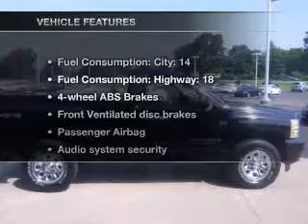2009 Chevrolet Silverado 1500 - Batavia OH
Year: 2009
Make: Chevrolet
Model: Silverado 1500
Trim: LT
Engine: 5.3 liter 8 cylinder 16 valve
Transmission: 4-Speed Automatic
Color: Black
Mileage: 23910
Address:
1117 State Rte 32